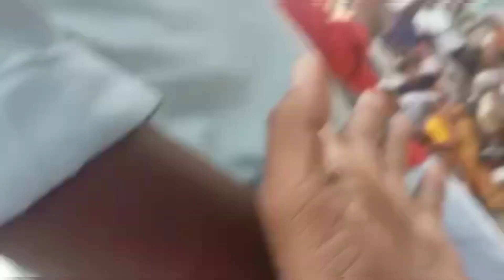திருப்பூர் அம்மாபாளையம் பகுதியில் சிறுத்தையை பிடித்த வணத்துறையினர்...